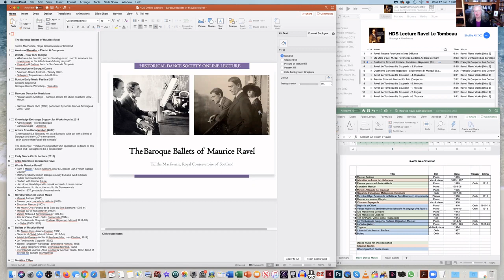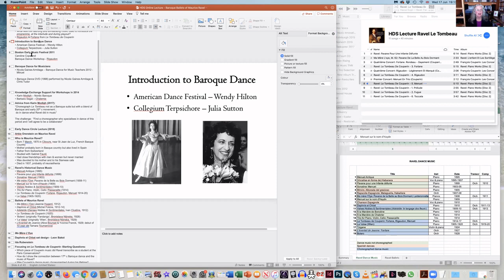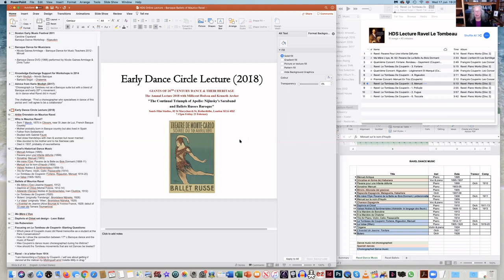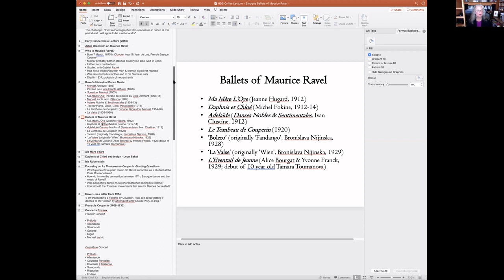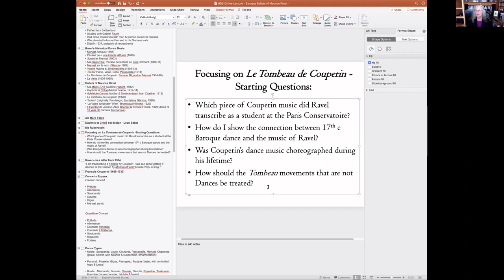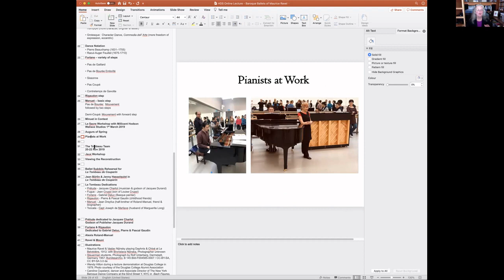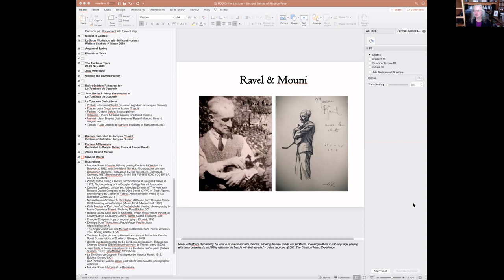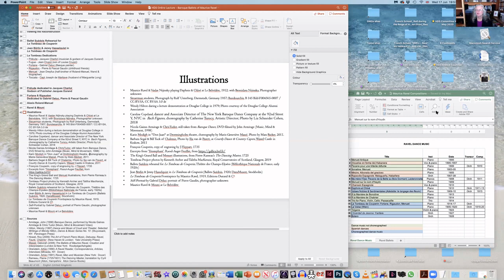Le Tombeau de Couperin: The Baroque Ballets of Maurice Ravel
Speaker: Talitha MacKenzie
Description
Maurice Ravel (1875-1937) looked to Historical Dance for many of his musical compositions (waltzes, minuets, pavanes, a forlane, rigaudon and passacaille) and collaborated with several leading dancers of the day (Michel Fokine, Vaslav Nijinsky, Bronislava Nijinska, Ida Rubenstein, George Balanchine); however, little is known about the choreography of his WWI masterpiece Le Tombeau de Couperin.

In celebration of the centennial of the 1919 debut of the solo piano suite, funding from the Royal Conservatoire of Scotland Athenæum Award was used to support a project that brought together Millicent Hodson & Kenneth Archer (Ballets Old & New), Karin Modigh (Nordic Baroque Dancers) and students of the RCS Keyboard and Modern Ballet departments to explore the connection between dance in the time of François Couperin and of Maurice Ravel. This Online lecture will follow the path of discoveries en route to the creation of a new ballet juxtaposing a suite by Couperin (featuring new choreography in the Baroque style) with a performance of Le Tombeau de Couperin (featuring 20th century-style choreography).

Talitha MacKenzie
Talitha MacKenzie has had a passion for French Impressionistic music since early childhood. Studying classical piano from the age of 4, she began teaching music professionally at 13 and fell in love with the work of Maurice Ravel in her mid-teens. In 1973, she was introduced to Historical Dance by Ingrid Brainard (Renaissance), Wendy Hilton (Baroque) and Daniel Nagrin (20th Century) at the American Dance Festival. While obtaining a degree in Music History/Ethnomusicology from the New England Conservatory of Music (Boston), she performed Renaissance/Baroque dance and music with Julia Sutton’s Collegium Terpsichore. Upon graduation, she taught ‘Structure & Form in Music & Movement’, at Harvard University for a short time, before moving to Scotland in 1987.

After two decades focusing on Traditional Scottish Dance & Music, recording four internationally acclaimed albums, she returned to a broader range of Historical Dance in 2008, when she took a post as lecturer at the Royal Conservatoire of Scotland (Glasgow). Since 2014, she has been instrumental in the resuscitation of Regency quadrilles published by Nathaniel Gow, has organised three Edinburgh Assembly Rooms Bicentennial Balls and teaches Quadrille Classes at Out of the Blue Drill Hall and the Institut Français d’Écosse in Edinburgh.

In 2019, she founded the Historical Dance & Music group Rossignol and is also a longtime member of the Friday Night Branslers, hosted by Chris Elmes & Cait Webb of Gaita. She is a committee member of the Historical Dance Society, the Traditional Dance Forum of Scotland, and Chairs the Steering Committee of the Edinburgh Quadrille Society.